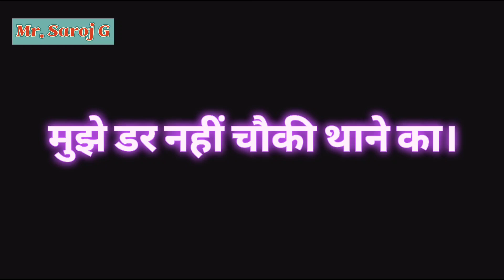Talvar Bandook Se Khela Karu | Pasi Attitude Status | Mujhe Dar Nhi Chauki Thane Ka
Hi I am Vivek Pasi ..

Keep Supporting 💪

Keep Loving ❤️

Keep Sharing ⬆️